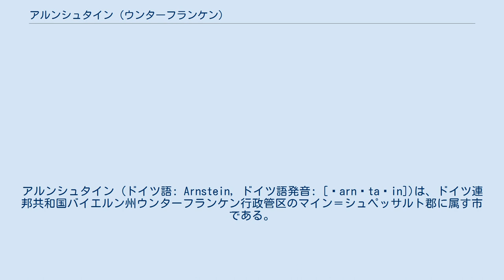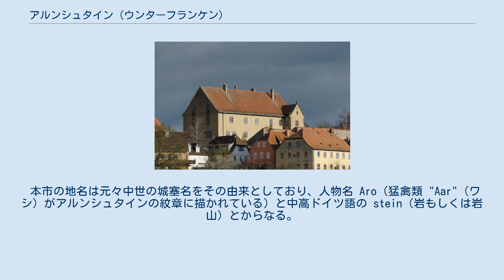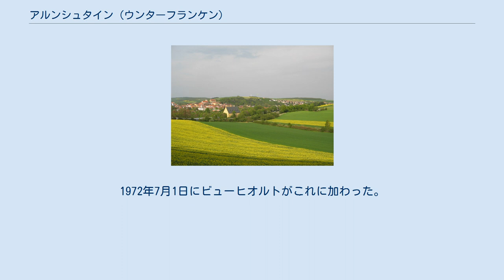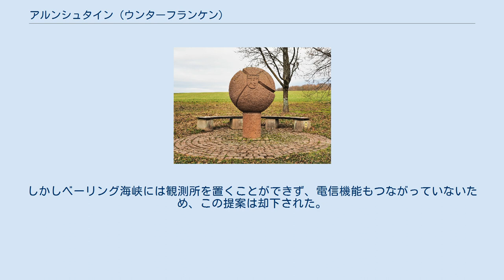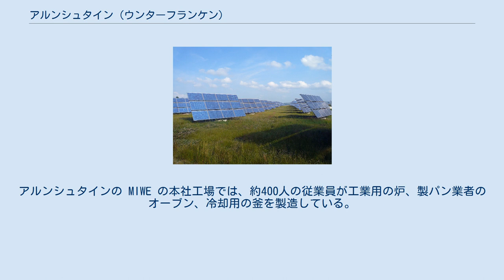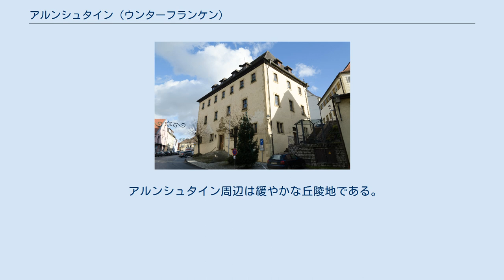アルンシュタイン (ウンターフランケン)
アルンシュタイン (ドイツ語: Arnstein, ドイツ語発音: [ˈarnʃta‿in])は、ドイツ連邦共和国バイエルン州ウンターフランケン行政管区のマイン＝シュペッサルト郡に属す市である。
ドイツの主要緯線と主要経線が唯一交わる地点が市内にある。
 本市は、ドイツの地理的中心地を占めている。
この街はマインドライエック（マインの三角）を2つに分けるヴェルン川沿いに位置しており、シュヴァインフルトから約 20 km、ヴュルツブルクから約 25 km、アウトバーンのシュヴァインフルト/ヴェルネック・ジャンクションから 9 km（連邦道 B26a号線経由）の距離にある。
市域の南部はグラムシャッツの森にあたる。
バイエルン州測量管理局によれば、ウンターフランケンの地理的中心はアルンシュタインのビューヒオルト地区にある。
 アルンシュタインは12地区（括弧内は2015年12月31日現在の人口）、20集落に分けられる。
 本市の地名は元々中世の城塞名をその由来としており、人物名 Aro（猛禽類 "Aar"（ワシ）がアルンシュタインの紋章に描かれている）と中高ドイツ語の stein（岩もしくは岩山）とからなる。
 アルンシュタインは元々ヘネベルク家の所有地であり、リーネック家およびトリムベルク家のレーエンであった。
アムト（管轄地域）とトリムベルク城を含むアルンシュタインは、13世紀末にヴュルツブルク司教領となった。
その直前にアルンシュタイン城は建設され、借金の担保としてフッテン家に質入れされた。
都市権（都市裁判権と市場開催権）の授与は、1333年に皇帝ルートヴィヒ4世によってなされた。
 都市の発展に重要であったのが、テュンゲン家とフッテン家であった。
 フランケン帝国クライスに属していたヴュルツブルク司教領のオーバーアムトは1803年に世俗化されてバイエルン領となり、1805年にトスカーナ大公フェルディナントによって創設されたヴュルツブルク大公国領となったが、1814年にバイエルン王国領に戻された。
バイエルンの行政改革に伴う1818年の自治体令により現在の自治体が形成された。
 アルンシュタインには古くからユダヤ人が住んでいた。
この街は1298年のリントフライシュ迫害事件の現場となった。
その後14世紀半ばから再びこの街にユダヤ人が住むようになった。
 近世のコミュニティは16世紀の入植を起源とする。
三十年戦争の間、ユダヤ人は明らかに何度も定住していた。
これは田舎から都市に流入した可能性がある（1633年/1634年頃）。
1675年、アルンシュタインには4家族のユダヤ人がいた。
1699年にはユダヤ人コミュニティは35人であった。
1740年頃になるとユダヤ人は7戸になっていた。
1800年頃、当時のアムト・アルンシュタインでは、アルンシュタインだけにユダヤ住民がいた。
ユダヤ人家族はみな、当初は市壁沿いのベッテンドルファー門からジーゲルスドルファー門までのかつてのユーデンガッセ（直訳: ユダヤ人通り、現在のゴルトガッセ）に住んでいた。
 ユダヤ人家族は19世紀初めまでほぼ専ら交易を営んでいた。
19世紀中頃に市内に店舗をオープンした。
コミュニティが設けたのが、旧ユーデンガッセのシナゴーグ、宗教教育のあるユダヤ人学校、ミクワーである。
ユダヤ人コミュニティーの死者はラウデンバッハ、オイアーバッハ、シュヴァンフェルトに葬られた。
 1924年時点でアルンシュタインには35人のユダヤ教信者が住んでいた。
当時6人の就学期の子供達にはヘルマン・ホルレンダーが教育を行った。
このコミュニティはシュヴァインフルト・ラビ管区に属した。
代表者はザロモン・バウアーであった。
 1932年の就学期のユダヤ人の子供は3人だけであった。
1933年に29人のユダヤ人が住んでおり、1935年には移住により32人に増えた。
抑圧手段の高まりにより、1938年7月末までに25人の住民が他の街や外国に移住した。
1935年に4人がパレスチナへ、4人がアメリカ合衆国へ移り住んだ。
1937年に医師の L. ファイルヒェンブラウが逮捕され、1939年に懲役刑を宣告された。
彼の痕跡はこの日から途絶えた。
1938年初めにコミュニティは解散を宣言した。
1938年11月排斥運動（水晶の夜）の暴動直後に、最後まで残っていた2人のユダヤ人が街を去った。
1938年11月以後アルンシュタインにユダヤ人は住んでいな...